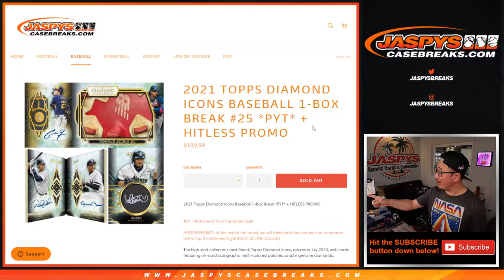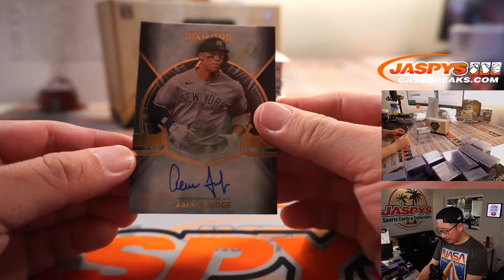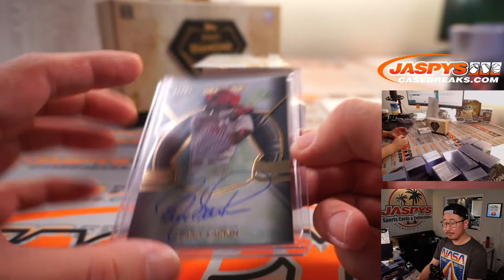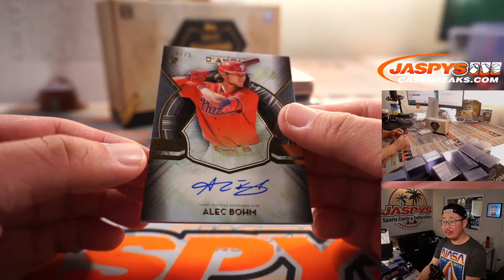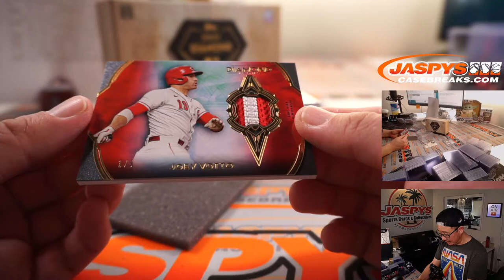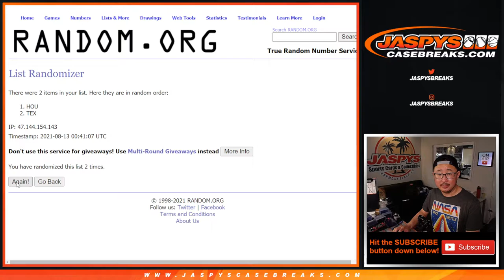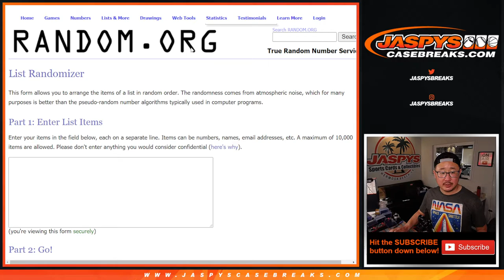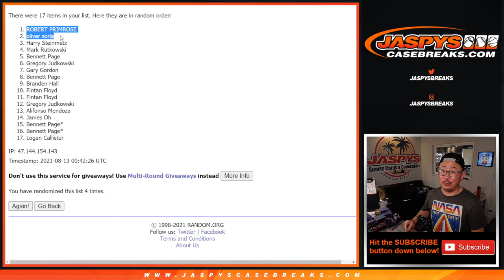Th, 08.12.21 // 2021 TOPPS DIAMOND ICONS BASEBALL 1-BOX BREAK #25 *PYT*